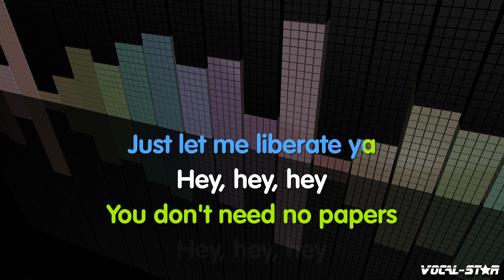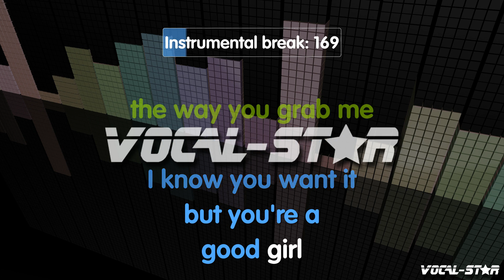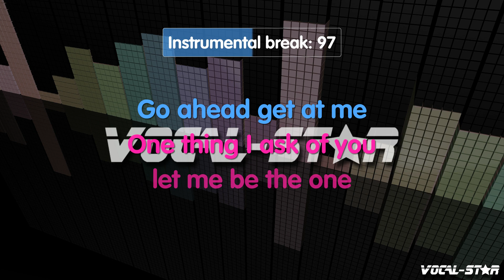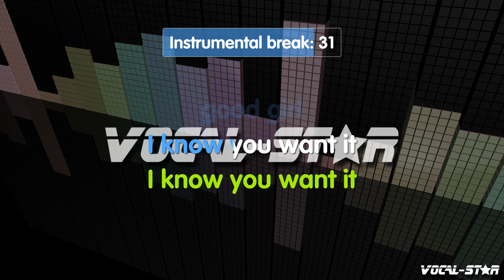Robin Thicke FT. T.I. & Pharrell - Blurred Lines (Karaoke Version) with Lyrics Vocal-Star Karaoke